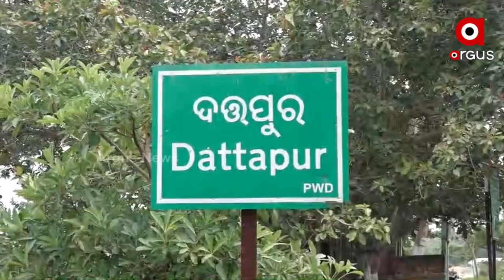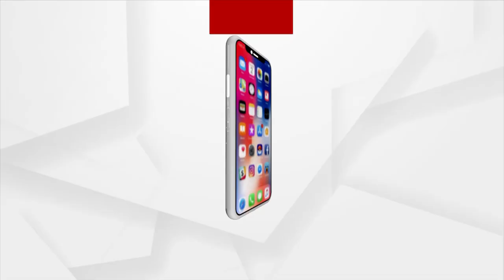ଭୟ ବଢ଼ାଇଲା ଦୁର୍ବଳ ନଦୀବନ୍ଧ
ଲଗାଣ ବର୍ଷା ଆଣିବ ବନ୍ୟା। ତେବେ ଗତଥର ଯେଉଁଠି ନଦୀରେ ଘାଇ ହୋଇଥିଲା ସେ ସ୍ଥାନରେ ବନ୍ଧ  ଠିକ ଭାବରେ ମରାମତି ହୋଇ ନଥିବାରୁ ପୁଣି ନଦୀକୁଳିଆ ଲୋକେ ଆତଙ୍କରେ। ବନ୍ୟା ସମ୍ଭାବନା ଥିବା ଉପକୂଳର ବାଲେଶ୍ବର, ଯାଜପୁର ଓ କେନ୍ଦ୍ରାପଡାରେ ସ୍ଥିତି ପରଖିଥିଲା ଅର୍ଗସ ନ୍ୟୁଜ..।